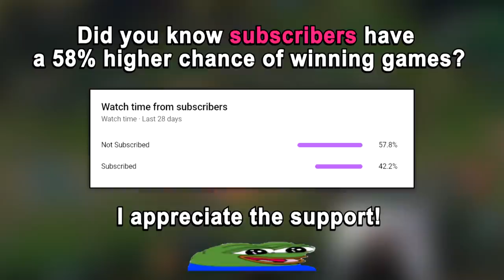THE PERFECT KATARINA CARRY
rank 1 challenger katarina vs syndra mid full gameplay
⇩ OPEN ME ⇩

New Video ➡️